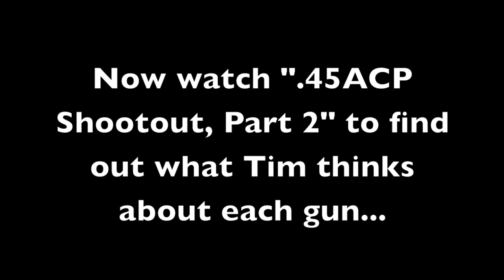The 45ACP Shootout - Part 1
President "Tactical" Tim Schmidt reviews 7 .45 ACP handguns.  Find out which Tim thinks are the best for Concealed Carry, the best all-around, etc. Tim reviews the Taurus PT745, Springfield XD45 Compact, Glock 36, Glock 21, Kahr PM45, H&K USP 45 Compact Tactical, and the Springfield 1911 Micro Compact.